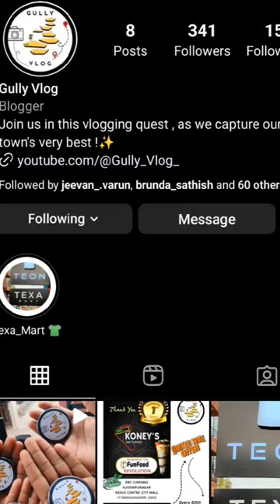Winni Cakes and more @ namma mysuru💚.